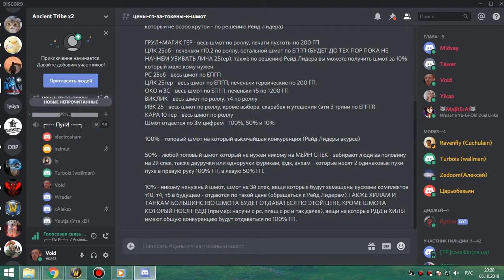1я часть ВИКЛИК-3 мишка 05 10 19